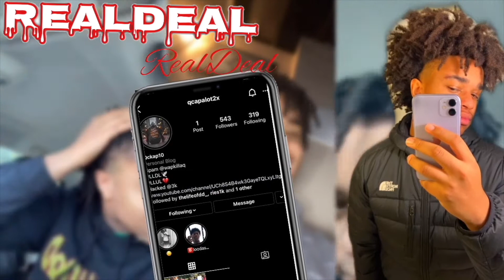ZAY CARRIED THIS SONG 🔥 Lil Zay Osama - Trim (feat. PGF Nuk) | REALDEAL REACTIONS!!!